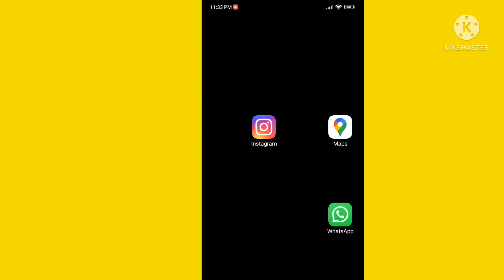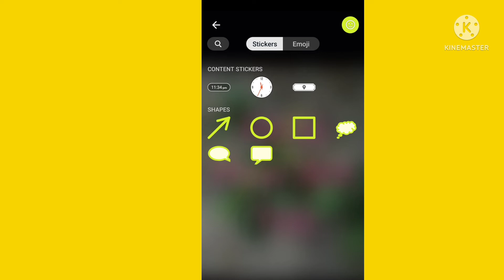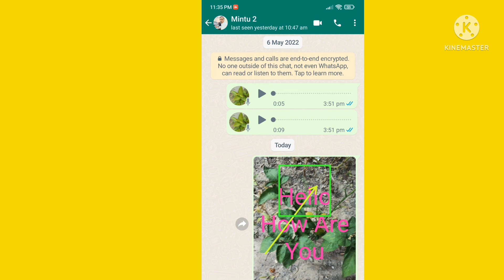How To Write Text in WhatsApp Photo|WhatsApp ke Photo par Text kaise Likhe